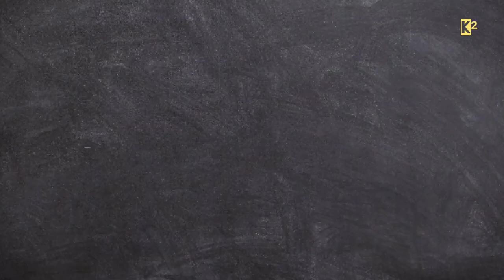CUPRAMMONIUM, VISCOSE, BAMBOO, MODAL, LYOCELL இதில் எது RAYON